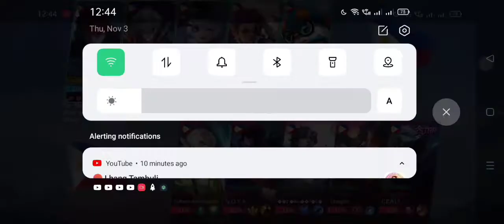Rank game one miniac&MVP Julian hero